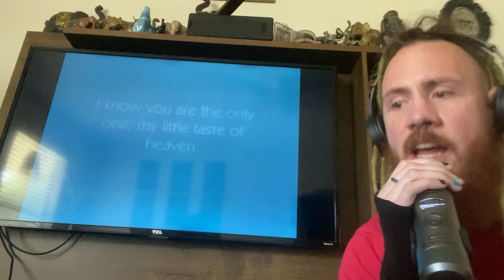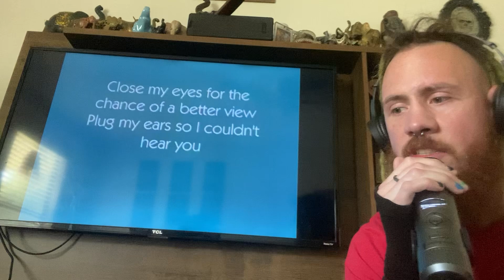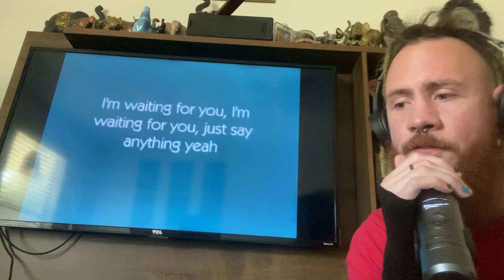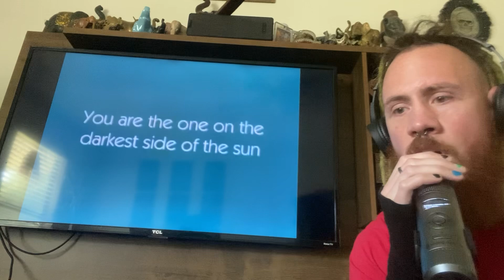Randall’s Vocal Cover (Drowning Pool-“37 Stitches”)